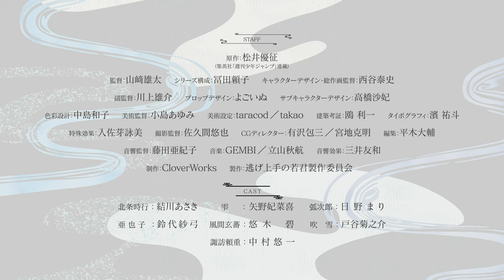TVアニメ『逃げ上手の若君』キャラクターPV第４弾（弧次郎）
「勝つまで逃げよ」

幼き少年少女たちが挑むのは――天下を取り戻す鬼ごっこ！
TVアニメ『逃げ上手の若君』2024年放送！

◆スタッフ
原作 ： 松井優征（集英社「週刊少年ジャンプ」連載）
監督 ： 山﨑雄太
シリーズ構成 ： 冨田頼子
キャラクターデザイン・総作画監督 ： 西谷泰史
副監督 ： 川上雄介
プロップデザイン ： よごいぬ
サブキャラクターデザイン ： 高橋沙妃
色彩設計 ： 中島和子
美術監督 ： 小島あゆみ
美術設定 ： taracod／takao
建築考証 ： 鴎 利一
タイポグラフィ ： 濱 祐斗
特殊効果 ： 入佐芽詠美
撮影監督 ： 佐久間悠也
CG ディレクター ： 有沢包三／宮地克明
編集 ： 平木大輔
音響監督 ： 藤田亜紀子
音楽 ： GEMBI／立山秋航
音響効果 ： 三井友和
制作 ：

◇キャスト
北条時行 ：
雫　：
弧次郎　：
亜也子　：
風間玄蕃　：　悠木　碧
吹雪　：
諏訪頼重 ：

少年は逃げて英雄となる―――
鎌倉幕府滅亡から始まる一人の少年の物語

『魔人探偵脳噛ネウロ』『暗殺教室』の松井優征が描く、「週刊少年ジャンプ」で大人気連載中の歴史スペクタクル漫画がついにアニメ化！鎌倉幕府滅亡の後、北条家の生き残り・北条時行が動乱の世を駆け抜ける！アニメーション制作は『ぼっち・ざ・ろっく！』 などを手掛ける「CloverWorks」が担当、監督は『ワンダーエッグ・プライオリティ』で副監督を務めた山﨑雄太、シリーズ構成に『その着せ替え人形は恋をする』の冨田頼子、キャラクターデザインに『劇場版ポケットモンスター ココ』で総作画監督を務めた西谷泰史など奇才 たちが集結し、美麗かつ迫力の映像で歴史の一片を紡ぐ！

◇プロローグ
時は西暦1333年、武士による日本統治の礎を築いた鎌倉幕府は、信頼していた幕臣・足利高氏の謀反によって滅亡する。
全てを失い、絶望の淵へと叩き落とされた幕府の正統後継者・北条時行は、神を名乗る神官・諏訪頼重の手引きで燃え落ちる鎌倉を脱出するのだった…… 。
逃げ落ちてたどり着いた諏訪の地で、信頼できる仲間と出会い、鎌倉奪還の力を蓄えていく時行。時代が移ろう大きなうねりを、「戦って」「死ぬ」武士の生き様とは反対に「逃げて」「生きる」ことで乗り越えていく。
英雄ひしめく乱世で繰り広げられる、時行の天下を取り戻す鬼ごっこの行方は――。

（推奨ハッシュタグ：逃げ上手の若君）

(C) 松井優征／集英社・逃げ上手の若君製作委員会